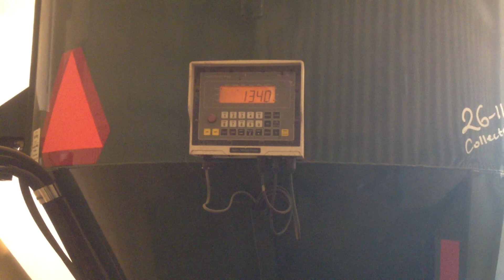Artsway 6520 Mixer